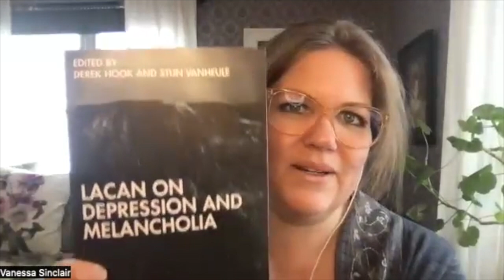RU234: DRS DEREK HOOK & STIJN VANHEULE ON LACAN ON DEPRESSION & MELANCHOLIA – RENDERING UNCONSCIOUS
Drs. Derek Hook and Stijn Vanheule are here to discuss their new book Lacan on Depression and Melancholia (2023).

Derek Hook is an associate professor of Psychology at Duquesne University, USA, and an extraordinary professor of Psychology at the University of Pretoria, South Africa. He is the author of Six Moments in Lacan (2018), and with Calum Neill, he edits the Palgrave Lacan Series. Be sure to check out his YouTube channel.

Stijn Vanheule is a clinical psychologist and professor at Ghent University, Belgium. He is also a privately practicing psychoanalyst and a member of the New Lacanian School for Psychoanalysis. He is the author of The Subject of Psychosis: A Lacanian Perspective (2011), Diagnosis, the DSM: A Critical Review (2014), and Psychiatric Diagnosis Revisited: From DSM to Clinical Case Formulation (2017).

Be sure to check out the Reading Lacan’s Ecrits book series edited by Derek Hook, Stijn Vanheule, and Calum Neill.

Reading Lacan’s Écrits: From ‘Signification of the Phallus’ to ‘Metaphor of the Subject’ (2018)

Reading Lacan’s Écrits: From ‘The Freudian Thing’ to ‘Remarks on Daniel Lagache’ (2019)

Reading Lacan’s Écrits: From ‘Logical Time’ to ‘Response to Jean Hyppolite’ (2022)

Listen to previous discussions with Drs. Hook and Vanheule:

RU30: PROFESSOR STIJN VANHEULE, PSYCHOANALYST & PSYCHOLOGIST ON DSM, TREATMENT

RU42: PROFESSOR DEREK HOOK ON POST-COLONIAL PSYCHOANALYSIS, PHILOSOPHY

RU159: SHELDON GEORGE, DEREK HOOK, MICHELLE STEPHENS & SHEILA CAVANAGH ON LACAN & RACE

Rendering Unconscious Podcast is hosted by Dr. Vanessa Sinclair, a psychoanalyst based in Sweden, who works with people internationally

Visit the main website for more information and links to everything

The song at the end of the episode is “Inside you is outside me (Hymnambulae Remix)” from Carl Abrahamsson’s album The larval stage of a bookworm (remixed).

Music also available to stream via Spotify & other streaming platforms.